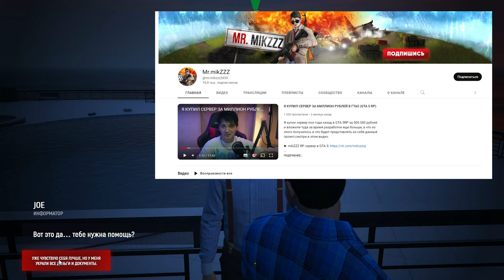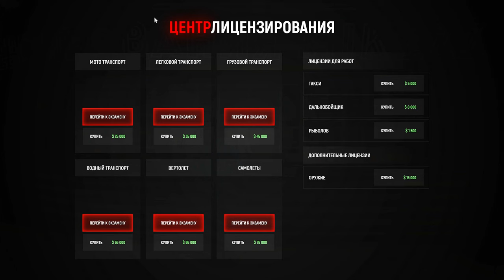mikZZZ RP (GTA 5) не с нуля но ноль R-Zone Game TV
оптимизация (не обязательно к прочтению) :

лайф хаки, новости, оружие. гта,gta 5 rp,gta 5 roleplay,GTA 5,GTA 6,как заработать
arface,gameplay,как качаться,где скачать